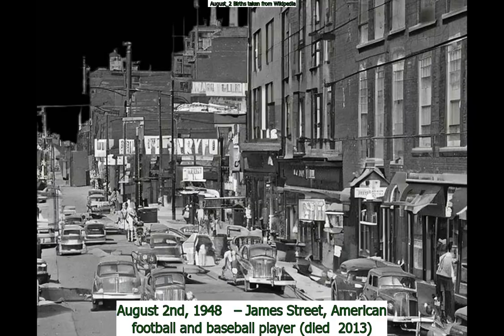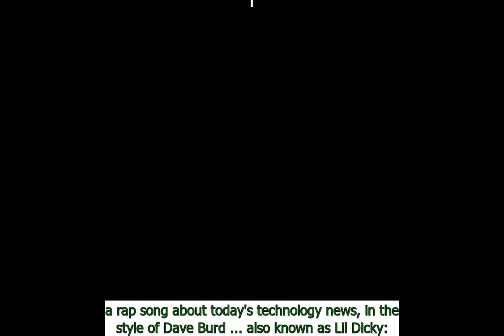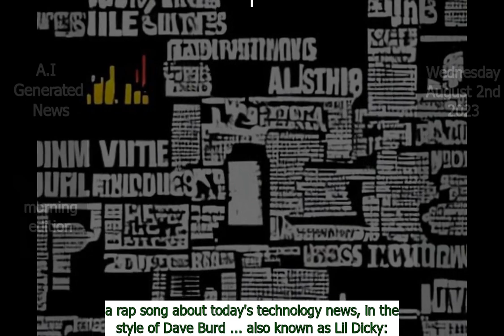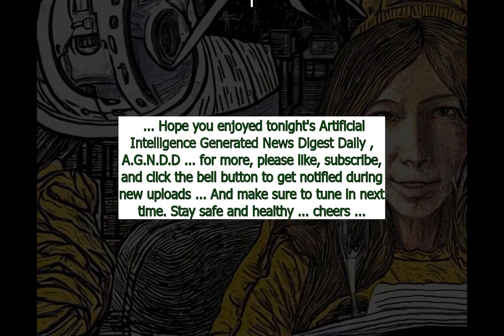August 2nd AI NEWS A.G.N.D.D. Morning Edition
Chapters:
Intro : 0:00
August 2nd in History : 1:11
Today's Obituaries : 1:34
Famous people born on August 2nd : 3:25
Business News : 3:42
Technology News : 5:29
Sports News : 8:48
Health News : 10:02
Entertainment News : 11:48
Today's Dad Jokes : 13:45
Dad Joke : 13:50